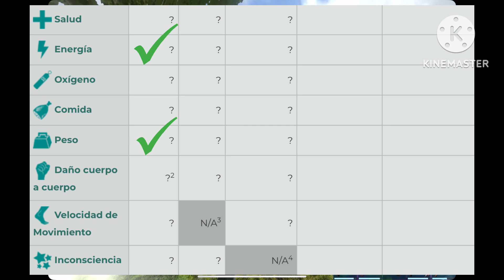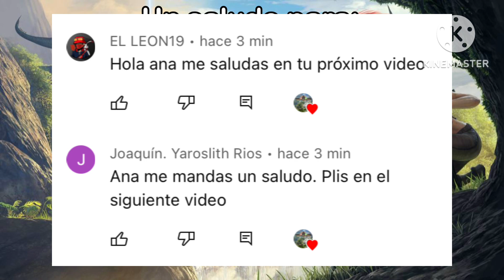Como tamear al Ankylosaurio en ARK mobile